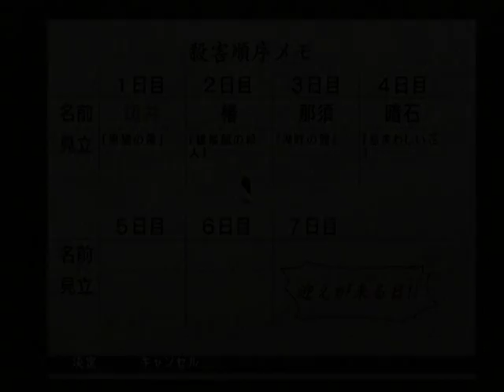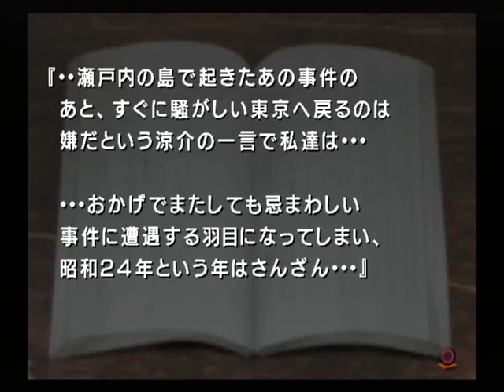【PS2】雨格子の館 ベストエンド Part２８ ～役者冥利に尽きるってもんだ 【スタートオンゲームズ】【スタゲー】【JAPAGE】